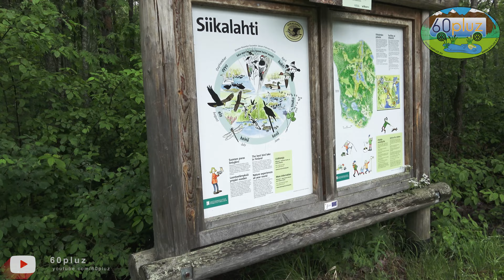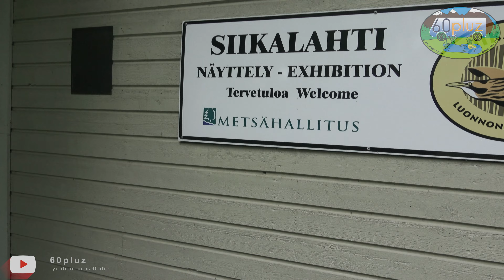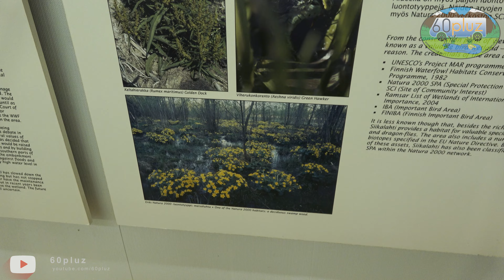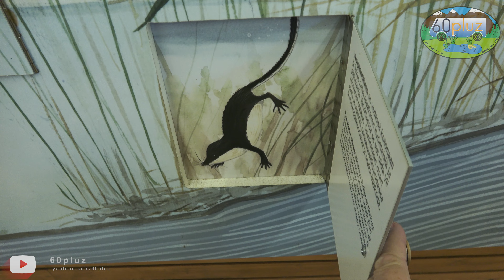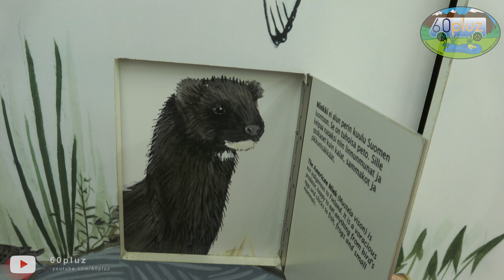Tajemnicze bagna. Rezerwat Przyrody Siikalahti.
A wszystko zaczęło się w 60-te urodziny.
Mówią że życie zaczyna się po 40-tce. Naszą przygodę zaczęliśmy po 60-tce, na 60-tym słupku granicznym z Białorusią. Ten dzień jest pamiętny, mąż skończył 60 lat (ja jestem dużo młodsza – brakuje mi niecały rok do tej magicznej liczby 60 hi,hi). Oboje z mężem duchem i sercem czujemy się pełni wigoru, nabraliśmy powietrza w żagle i przemy przez świat, gdzie oczy nas poniosą. Jest to wspaniałe uczucie, być wolnym i niezależnym – jak to się mówi kowalem własnego losu. Jeżeli podoba nam się miejsce – zostajemy – jeżeli nie, to jedziemy dalej.
Świat jest piękny i pora go poznać.